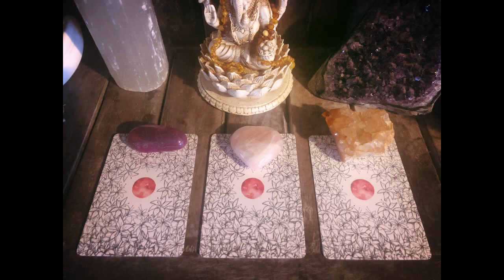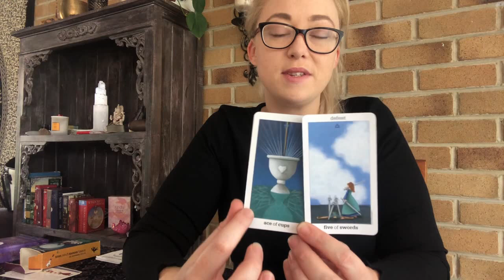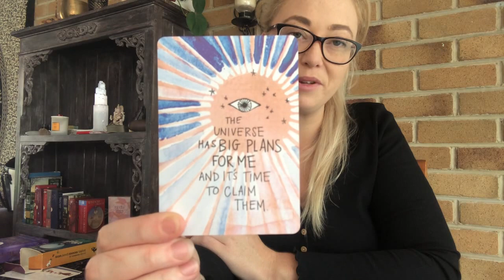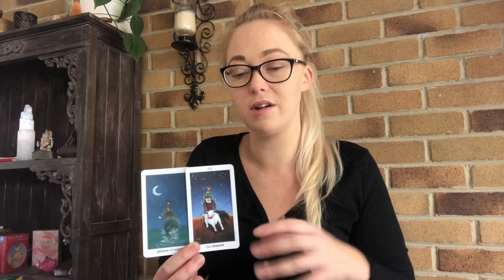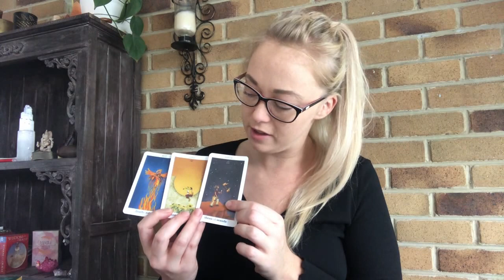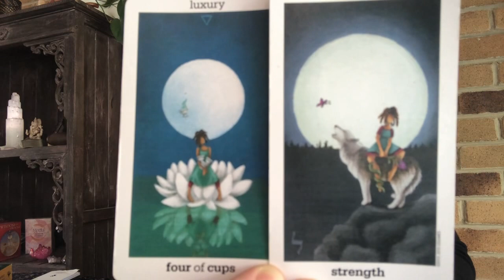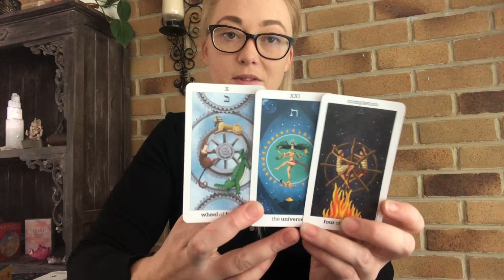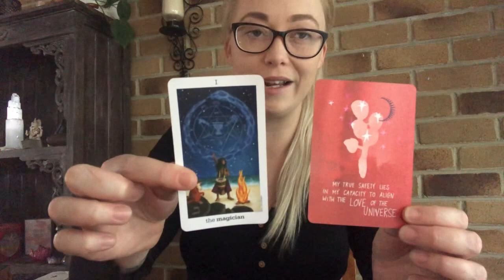☽ Pick a card - The Journey Ahead ☾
I hope you enjoy this pick a card reading, this is a general reading reaching a number of people so please take what resonates and leave what doesn’t. I hope this reading brings you some clarity, guidance and comfort.

Time Stamps:
Group 1: 00:25
Group 2: 10:11
Group 3: 22:16

Decks I am using are:

The Sun and Moon Tarot

Super Attractor
Heal Yourself Healing Cards